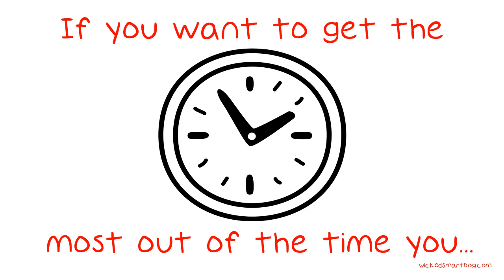The Ins And Outs Of Your Furry Friends.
The Ins And Outs Of Your Furry Friends. Usually, having a dog is an enjoyable part of life. However, this is not true for all dogs. If you want to get the most out of the time you have with your dog, you need to educate yourself. You should go over this video to learn more about dogs and what you can do to be a good pet owner.